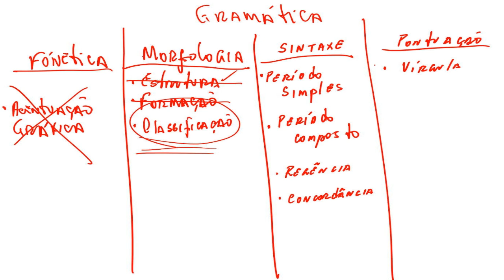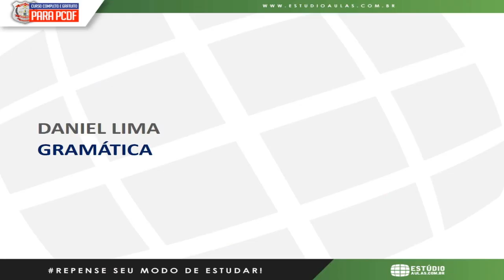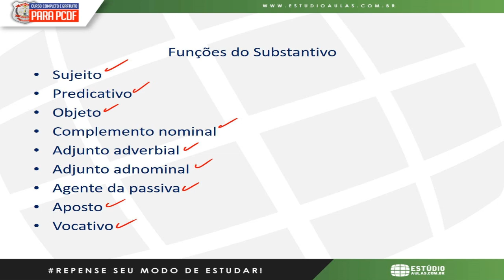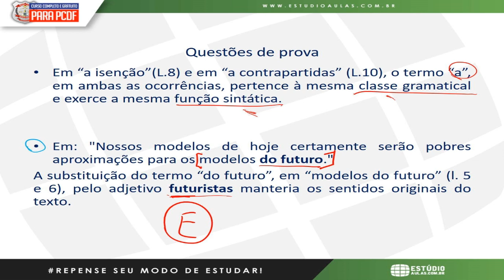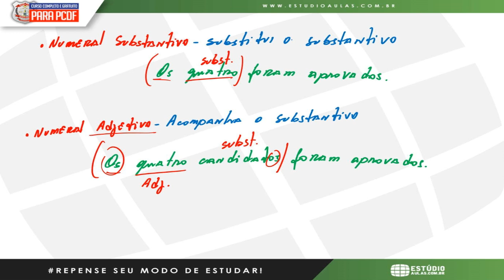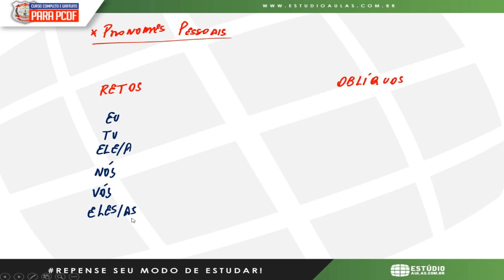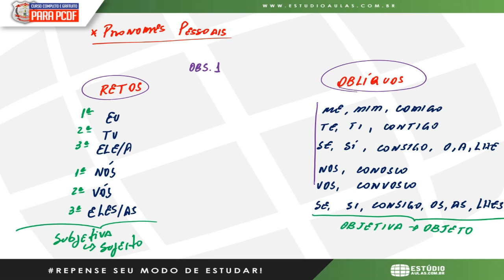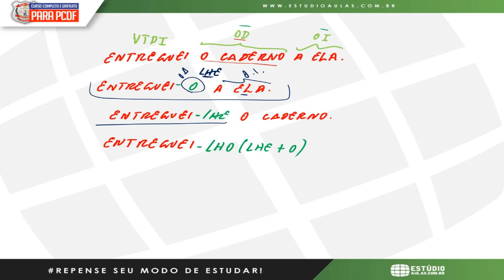Aula grátis - PCDF - Gramática - Prof. Daniel Lima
PROGRAMA SECRETO BALDER

Se você quiser receber dicas de concursos públicos no seu inbox do facebook, PDF's grátis, materiais e notícias, clique no link que segue e participe do PROGRAMA SECRETO BALDER e COMECE...